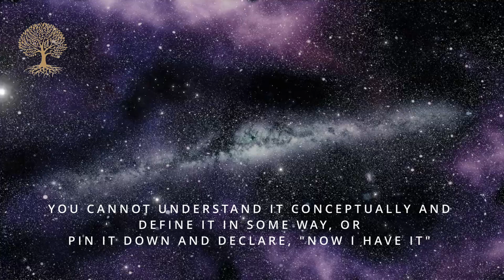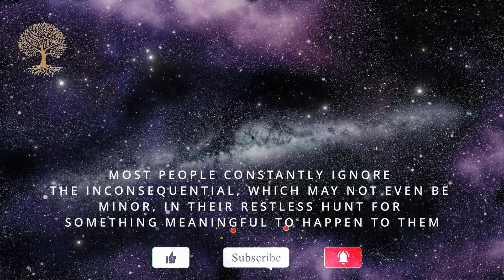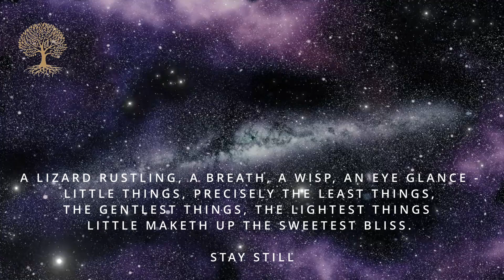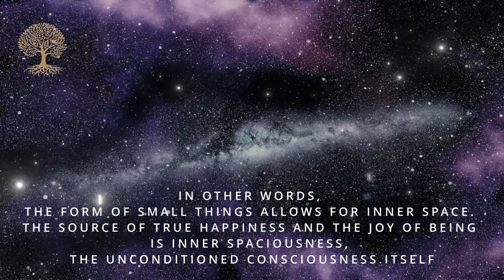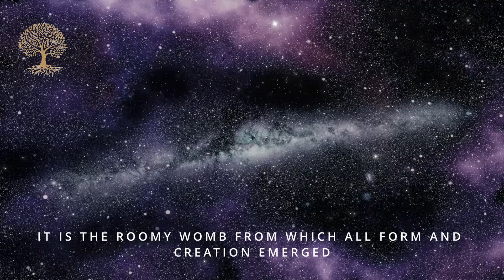Realize that the HAPPINESS is created & felt INSIDE | It need not always require the OUTSIDE world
Be still. Look. Listen. Be present.